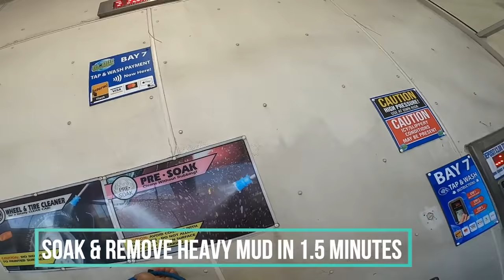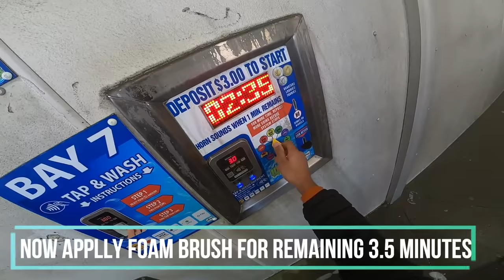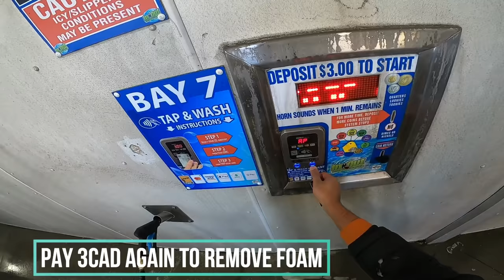Self Car Wash Service in Canada in just 7 $| IN and OUT Car Detailing | 7$ in shining car out